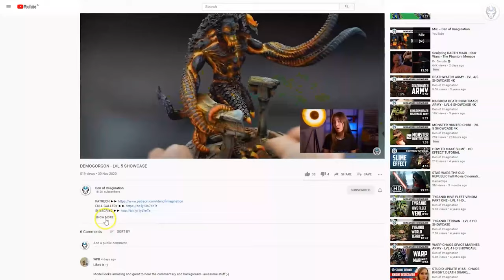MECHANICUS - LVL 4/5 MINIATURE SHOWCASE 4K